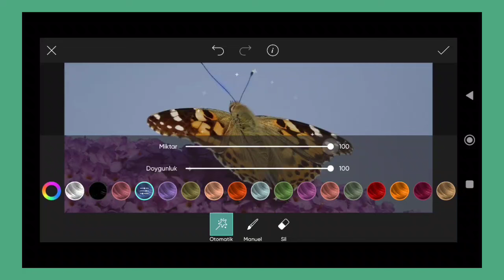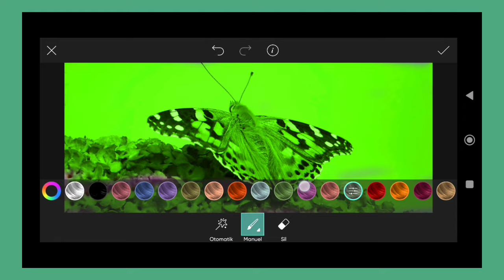Trending HDR video | A Screen Of Pure Pink sdc editing cc | Background | Bp Backdrop A380F K #100